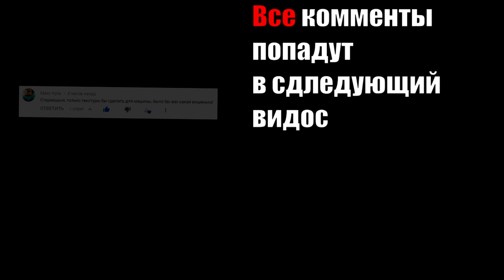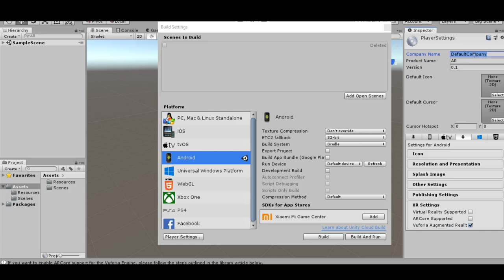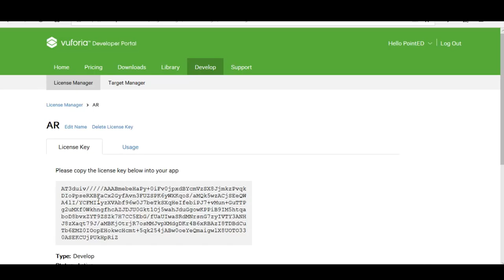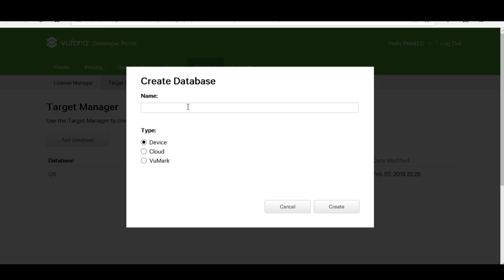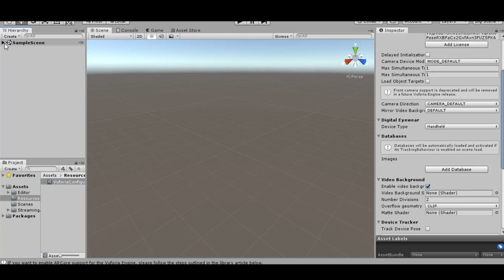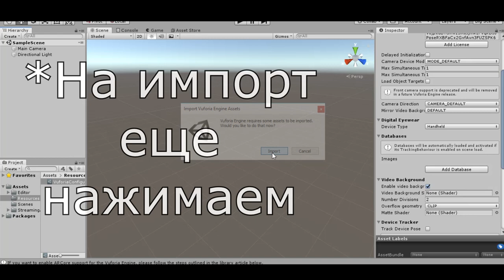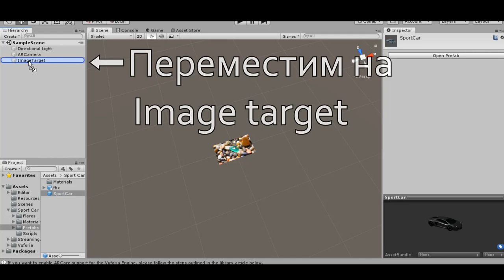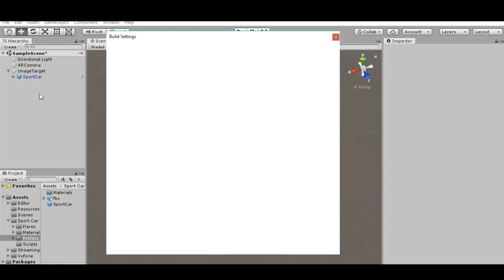Как сделать игру в дополненной реальности за 9 минут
АБСОЛЮТНО ВСЕ КОММЕНТАРИИ (кроме хейторских) ПОПАДАЮТ В СЛЕДУЮЩИЙ ВИДОС

✅➖Ссылки➖➖➖➖

По следующим причин :

1.🆘 Помочь вам с разработкой игр
2.🆓 Реклама ваших игр БЕСПЛАТНО
3.🤔 Предложении на счёт новых видео на нашем канале Ютуб
4.🗨️ Ну и просто общаться)

В этом видео я рассказываю как сделать игру в дополненной реальности за 9 минут. Я показывал как создать игру на андроид на движке unity. Вроде получилось прикольно. В итоге получился unity урок как сделать игру на андроид. Вообщем я не знаю что ещё добавить.

Интро - EWN & Whogaux - Start That Fire(Bassboosted by Ramazan)